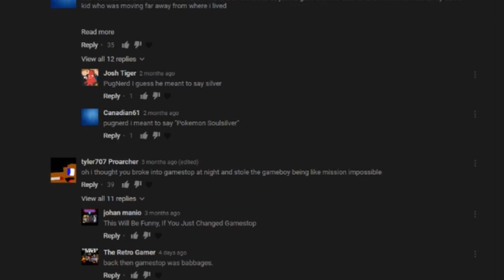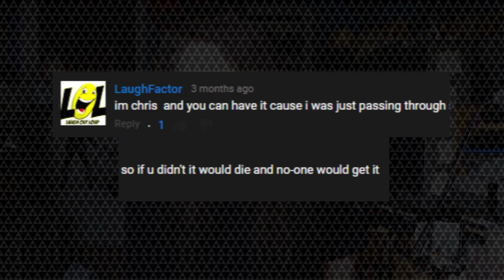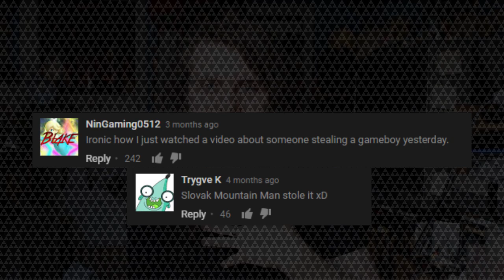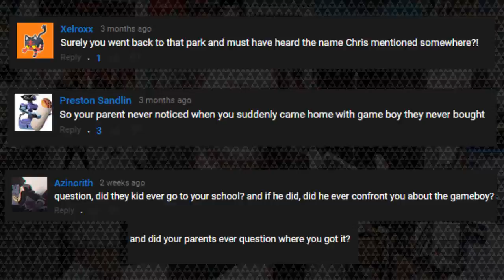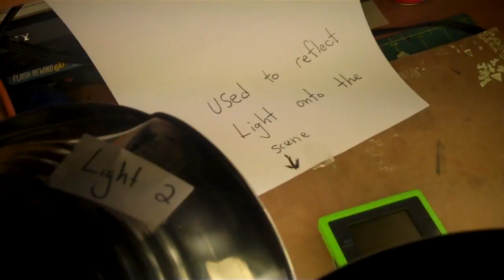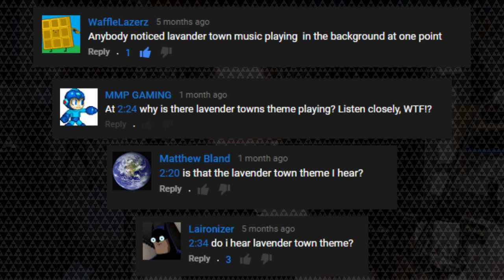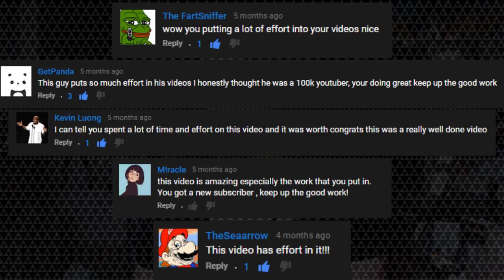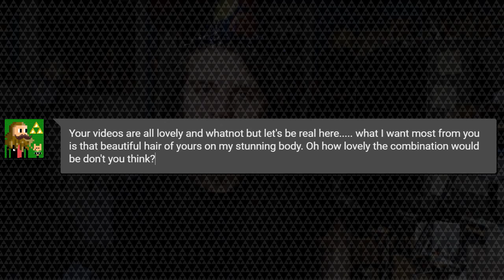How I Stole A GameBoy Color (Q & A) - SMM Eps. 47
Hello and welcome back to another video ladies and gentleturds, this is the long awaited follow up video to my "How I Stole A GameBoy Color" lovely tale. Tis created to answer a number of questions people seem to have after watching my original video.

Main Channel:  @SlovakMountainMan
2nd Channel:  @Jakub72

Fun Facts: Don't mind the Sqwaking heard through the beginning of this video... that is my parrot Kelly having a heart attack. Also, this video was meant to be uploaded about a week after the Turtle Cleaning one (When we were around 3,333 followers) but a number of stuffs came around (Valentine's Day, Zelda, etc) so tis been chilling around for about 1 month. In case anyone is wondering, the rubberband that I had on my camera at 10:05 is used to prevent gravity from making the lens randomly zoom in. At 12:00, that few second long scene took a number of hours to create. and so after finishing it, twas already 5am and in conclusion, there's an editing error with the "Step 2" part repeating. The "stop motion" shots were by far the most time consuming, tis been over a year since making the GameBoy video yet I still remember the difficulties of having to manually move the subject, press the shutter button, wait ten seconds for the photo to be saved, and repeat. What I also failed to mention was how I painstakingly rotoscoped almost every frame in Photoshop to keep the lighting/background looking similar, twas brutal. With that said though, Thank You for the all the comments and may we see one another in future upcoming videos.